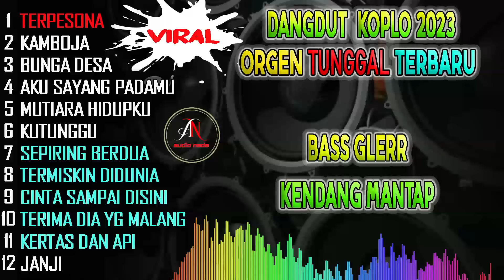DANGDUT KOPLO BASS GLERR !!! DANGDUT TERBARU ORGEN TUNGGAL [COVER PIPIT] AUDIO NADA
list lagu
TERPESONA
KAMBOJA
BUNGA DESA
AKU SAYANG PADAMU
MUTIARA HIDUPKU
KUTUNGGU
SEPIRING BERDUA
TERMISKIN DIDUNIA
CINTA SAMPAI DISINI
TERIMA DIA YG MALANG
KERTAS DAN API
JANJI